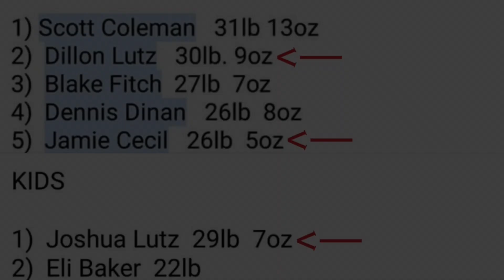BACKWOODS OUTDOORS - HBG 14 online tournament!!! Part 3 of 3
JOSHUA WON THE KIDS GROUP!!! Jamie and I finished 5th and 2nd!!! 🤙🏻

We took a break, but we’re back in the HBG tournament!!! Giving it 110% all the way to the finish line to see if one of us can take the title!!!